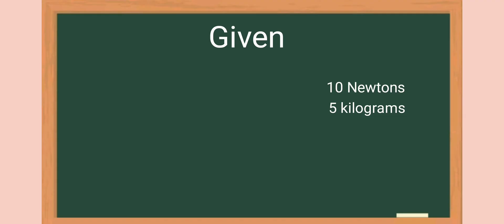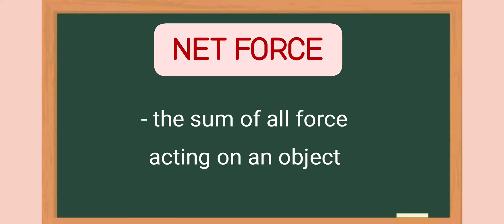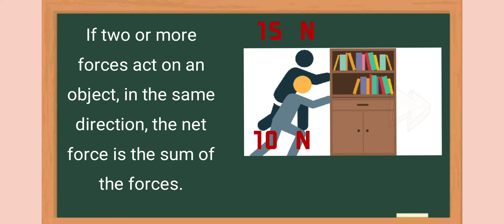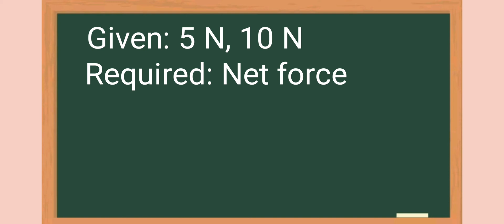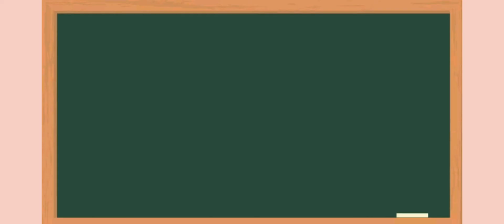How to compute Net Force using the GRESA method (Taglish)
This video explains the concept of net force and the steps to calculate it using the GRESA method.

PS: Please ignore nalang yung Newton/s pronunciation. Dko na naedit.

Editor: VlogU